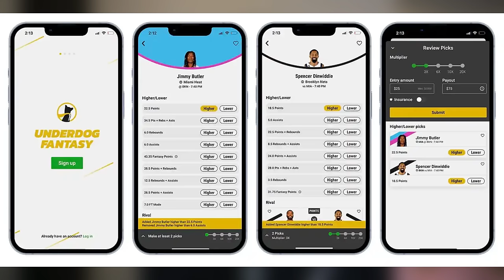Every NBA Teams BEST Draft Pick Since 2010